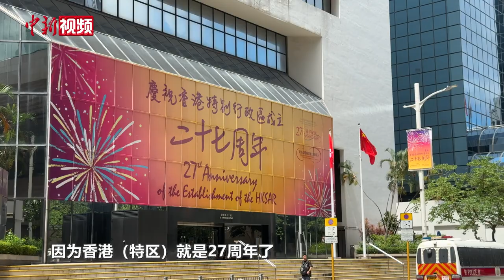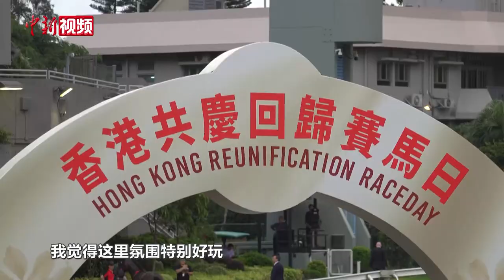渔船巡游、叮叮车免费坐……带你看“七一”的香港有多热闹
2024年7月1日是香港回归27周年纪念日，这一天，香港多地举行庆祝活动，当天全港的庆祝活动多达几十场。“七一”的香港到底有多热闹？中新社记者在金紫荆广场、尖沙咀、石塘咀、沙田马场带你多点位直击。（温孟馨 刘轩廷 朱晓明 陈子彦）